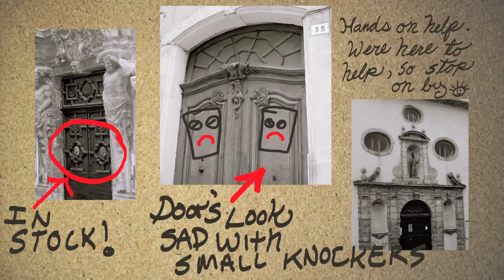Celebrity Knockers and Laser Bird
Chief Tatanka Petchouli-Oil's, Korkchansi Casino & Gas Music Video Hour, with new video from Sad Sara